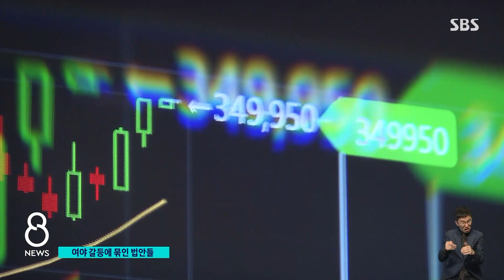현장은 애타는데, 여야는 대치…'일몰 법안' 어떻게 하나 / SBS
국회의장이 못박은 내년도 예산안 처리 시한이 이제 하루 앞으로 다가왔지만, 여야는 법인세를 둘러싼 핵심 쟁점에서 여전히 입장 차이를 좁히지 못하고 있습니다. 민주당은 여당이 최종 협상안을 내놓지 않으면 내일(15일) 자체 예산안을 처리하겠다는 강경한 입장입니다. 이에 국민의힘은 나라 경제를 생각하지 않는 갑질이자 힘자랑이라면서 강경하게 맞서고 있습니다. 여야가 이처럼 서로에게 양보만 요구하는 사이에 논의를 서둘러야 할 법안들은 아직 협의조차 되지 않고 있습니다.
이 내용, 엄민재 기자가 취재했습니다.